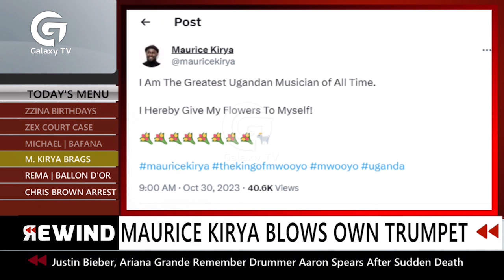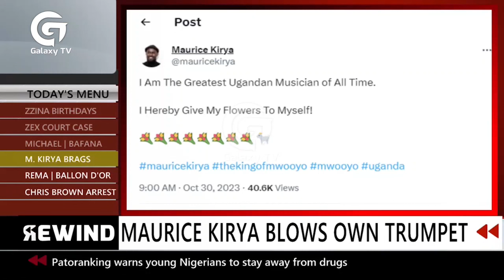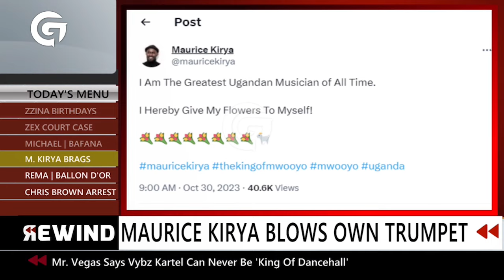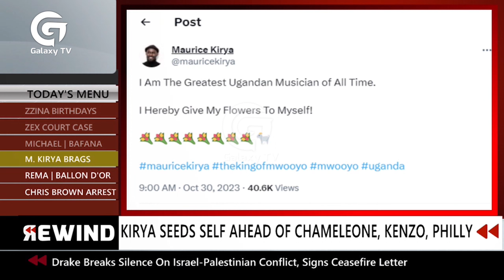Maurice Kirya brands himself best artist in the country | Rewind